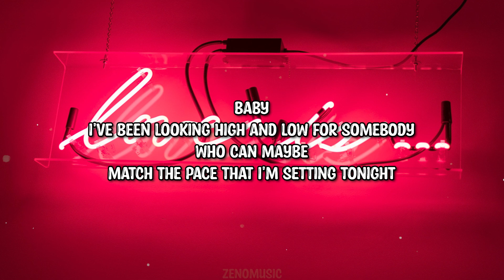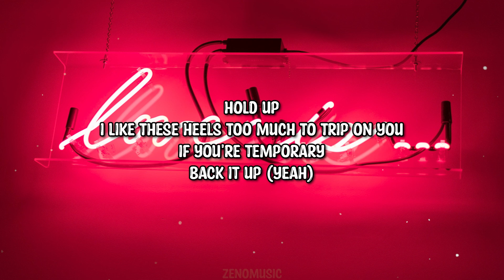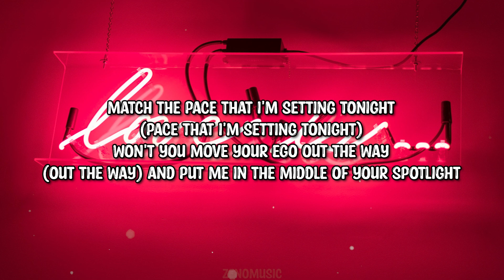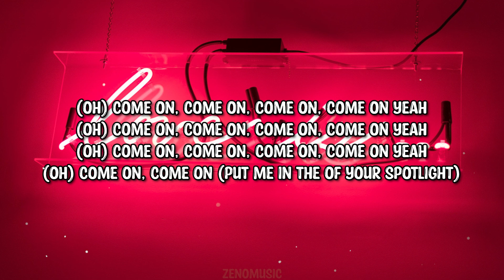Cat Calabrese - Spotlight (Lyrics)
➤Follow: Cat Calabrese

Lyrics:

Put me in the middle of your spotlight

Oo you caught my eye you should be so lucky
I'm alone but that don't mean I'm lonely
But I won't be caught dead chasing after you trust me
(Not me baby)
And I think you been around enough to know
That this is a level all my own
Why you out here chasing fives time and again
You can either leave alone or with a ten

Baby
I've been looking high and low for somebody
Who can maybe
Match the pace that I'm setting tonight
Won't you move your ego out the way
And put me in the middle of your spotlight
Game on baby
Shoot your shot like it's overtime

Hold up
I like these heels too much to trip on you
If you're temporary
Back it up (Yeah)
I've seen it all before won't you show me something
New 'cause you been around enough to know

Baby (Baby)
Who can maybe (Maybe maybe)
(Yeah) and put me in the middle of your spotlight
(Spotlight) Game on baby (Ooo)

(Oh) Come on, come on, come on, come on yeah
(Oh) Come on, come on

When they turn lights back up
Will I think about you? (Mmm)
Can you separate my pride from all of my cool
If I lay my shield down tell me what you gon do
Run through come through
Ooo

Baby
(Oh I been looking high and low for somebody yeah)
Who can maybe
(Pace that I'm setting tonight)
(Out the way) And put me in the middle of your spotlight
Game on baby

(Oh) Come on, come on (Put me in the of your spotlight)

(Oh) Put me in the middle of your spotlight